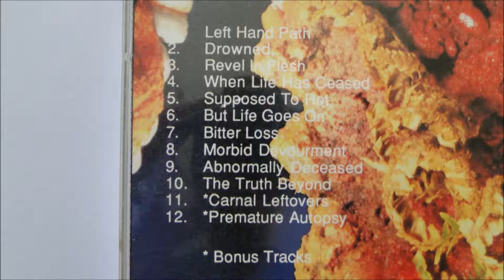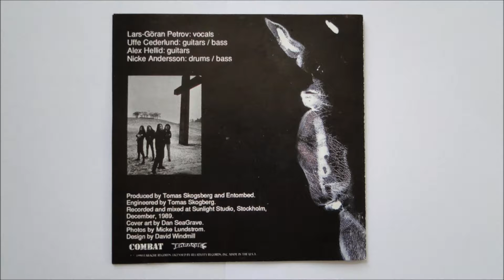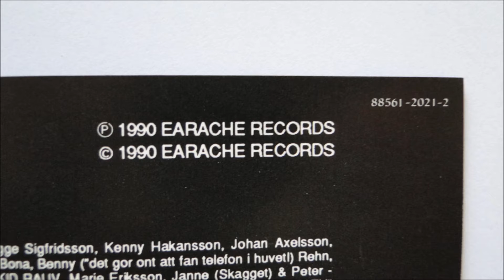Entombed - Morbid Devourment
Artist: Entombed
Album : Left Hand Path, CD
Track : 8
CD : 1990 Combat Earache -- 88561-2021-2